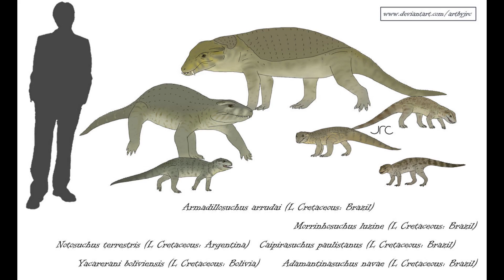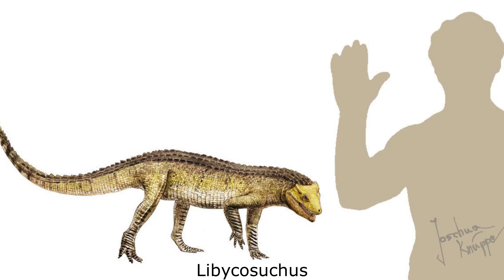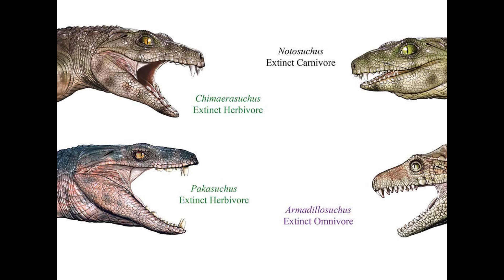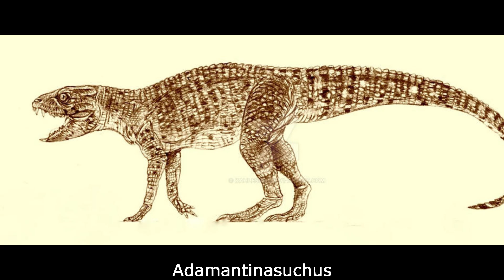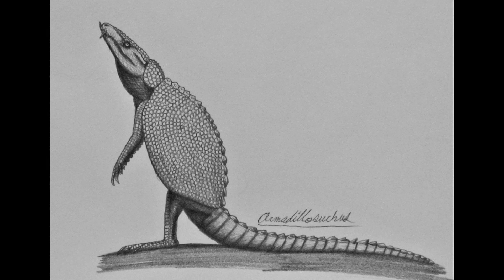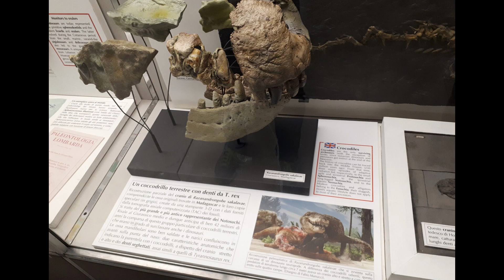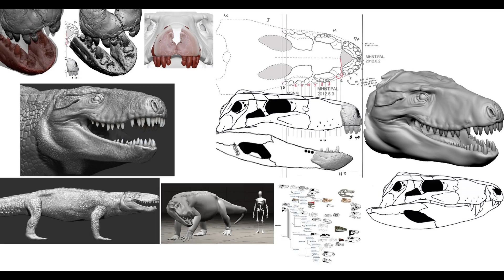Ziphosuchia: The Blade Crocodiles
During the Cretaceous, Notosuchians continued their radiation on the southern continents. We’ve already examined the dog-like basal members of this lineage in a previous video, and today I’ll be focusing on the more derived and extensive Ziphosuchia clade. Meaning blade crocodiles, referring to the thin slashing teeth of the carnivorous members of this group, in reality Ziphosuchians were highly diverse and also included herbivorous and omnivorous forms as well. Some genera were truly bizarre, with complex tooth structures at times very similar to those of mammals. The derived Sebecosuchians survived the K-PG extinction event in South America, remaining large predators that managed to successfully prey on the continent's endemic ungulates.